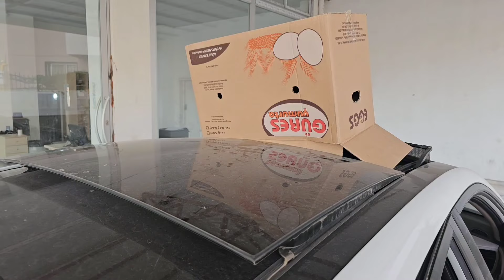MELİSA NİSA ARABAYA BİNME KİLİTLİ KALIRSIN !! EYVAH ARABADA KİLİTLİ KALDI!!